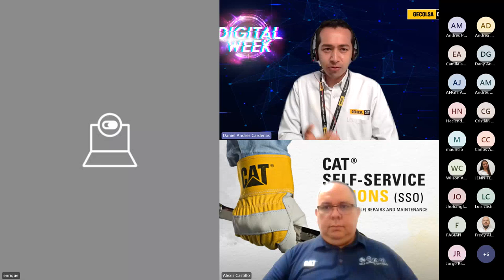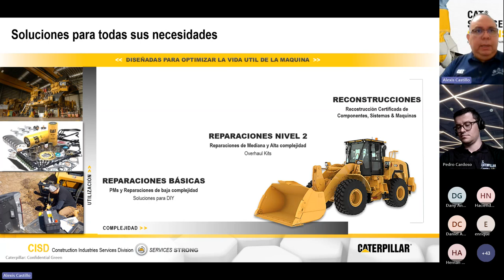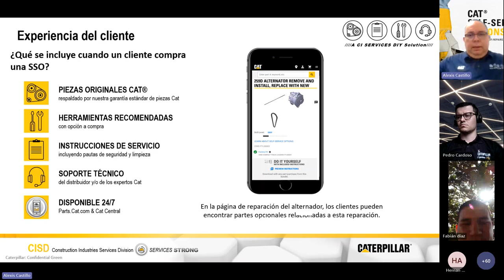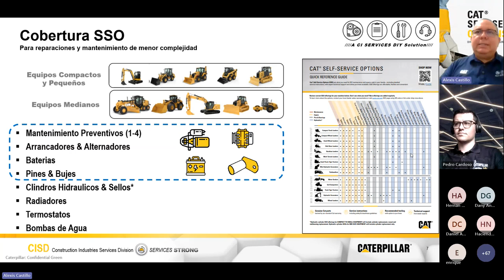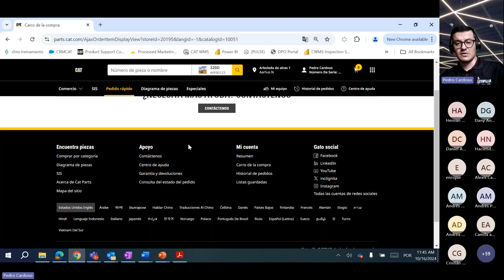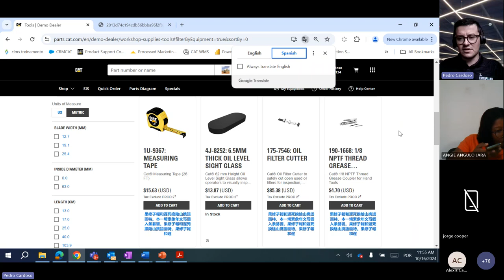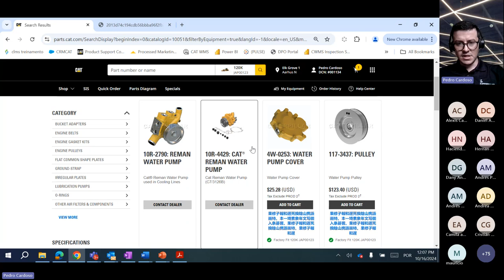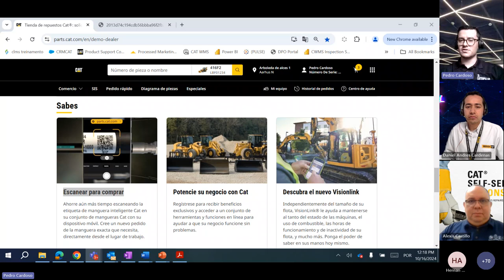Digital Week - Descubre el poder digital, repuestos a un clic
Con parts.cat.com, tienes acceso inmediato a una amplia gama de piezas originales Cat® desde cualquier lugar y en cualquier momento. Navega fácilmente, realiza pedidos en minutos y recibe tus repuestos con rapidez, asegurando que tus máquinas siempre estén listas para trabajar. ¡Aprovecha la tecnología para mantener tu operación en marcha sin complicaciones!